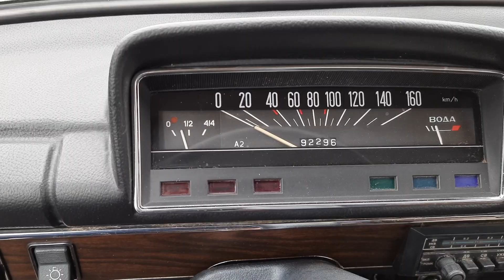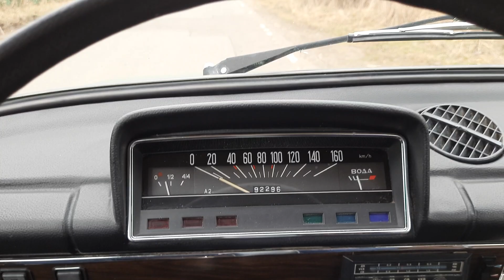ВАЗ 21013 в полном оригинале, 1986 год. Из Первых Рук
Очень хорошее состояние.